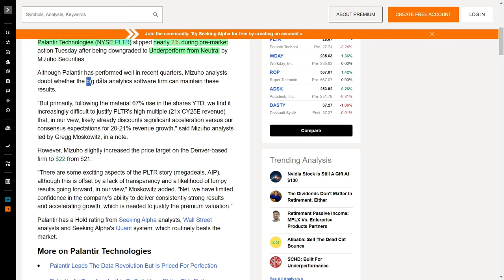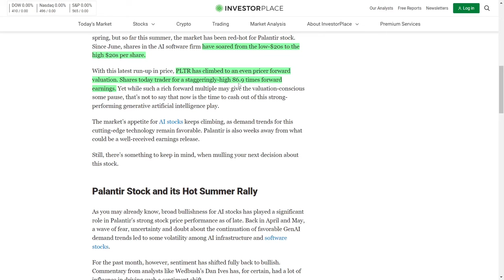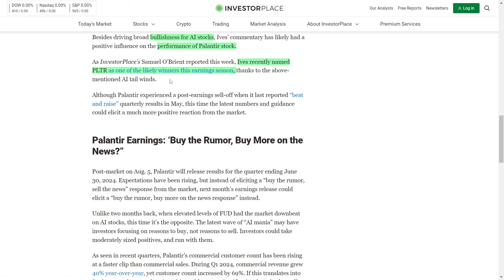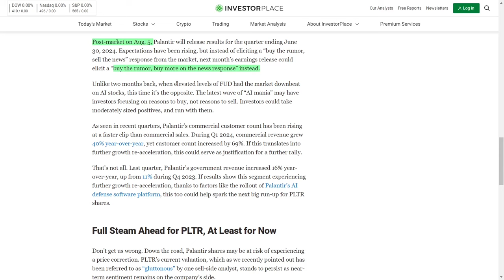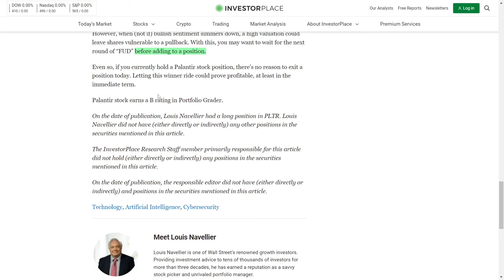Palantir in Crisis: The Shocking Downgrade that Rocked the Market! What Just Happened to PLTR Stock?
In recent quarters, Palantir’s commercial customer base has been growing more rapidly than its commercial sales. In quarter-one twenty-twenty-four, commercial revenue grew by forty percent year-over-year, while customer count increased by sixty-nine percent. If this trend continues, it could lead to further growth acceleration and justify another rally in the stock price.

Additionally, last quarter saw Palantir’s government revenue increase by sixteen percent year-over-year, up from eleven percent in quarter-four twenty-twenty-three. If this segment shows continued growth, especially with the rollout of Palantir’s artificial intelligence defense software platform, it could trigger another significant surge in Palantir's stock.

Nevertheless, there is a potential risk of a price correction for Palantir shares down the road. The current valuation, which has been described as “gluttonous” by some analysts, could leave the stock vulnerable to a pullback when bullish sentiment eventually subsides. Investors might consider waiting for the next round of fear, uncertainty, and doubt before adding to their positions.

However, for those currently holding Palantir stock, there is no immediate reason to sell. Allowing this strong performer to continue could prove profitable in the short term.